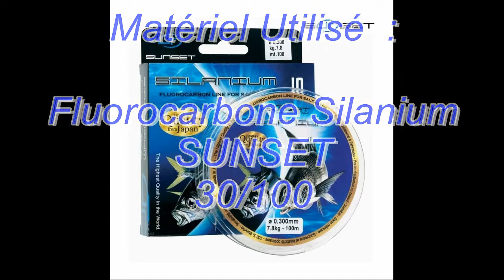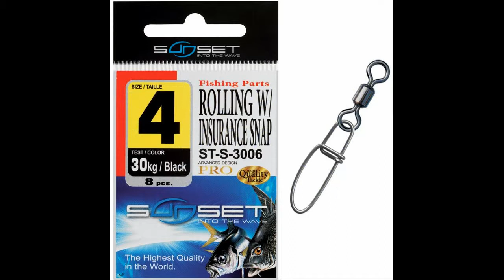SUNSET SUNSQUID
Big Mamma :
Conçues pour les pêches de la seiche et du calamar sur des montages en dérivation (drop shot, tataki), les turluttes flottantes Big Mamma sont munies d'un corps phosphorescent recouvert d’un tissu irisé ultra résistant. Pourvues de billes bruiteuses, les Big Mamma sont de véritables aimants à céphalopodes ! 2 tailles disponibles : Longueur : 70mm - Poids : 10g / 80mm - Poids : 13g

Bad Gambas :
Les turluttes plongeantes Bad Gambas sont pourvues d’un corps phosphorescent recouvert d’un tissu irisé ultra résistant. Conçues pour être lancées et ramenées selon la technique du « bichi bachi » les Bad Gambas provoqueront les attaques des squid les plus méfiants ! 4 tailles disponibles : #2.0 - Longueur : 65mm - Poids : 5.4g / #2.5 - Longueur : 80mm - Poids : 10.3g / #3.0 - Longueur : 95mm - Poids : 15.2g / #3.5 - Longueur : 110mm - Poids : 20,4g